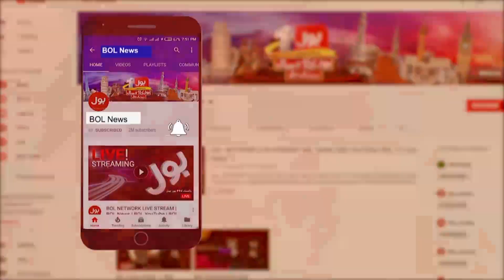PPP And PMLN Alliance For Formation Of Govt | PTI Big Announcement | Breaking News